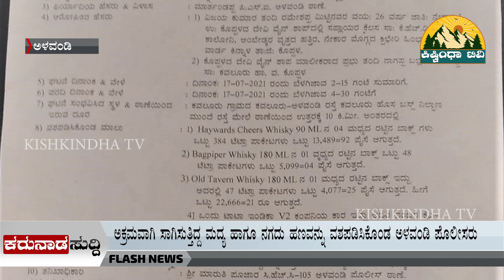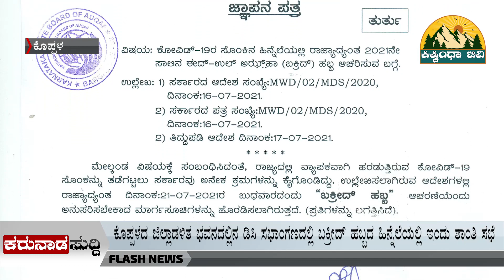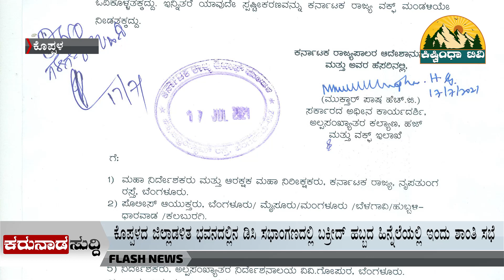ಬಕ್ರೀದ್ ಹಬ್ಬದ ಹಿನ್ನೆಲೆಯಲ್ಲಿ ಇಂದು ಗಂಗಾವತಿ ಪೊಲೀಸ್ ಠಾಣೆ ಆವರಣದಲ್ಲಿ ಶಾಂತಿ ಸಭೆ |KARUNADA SUDDHI 17-07-2021